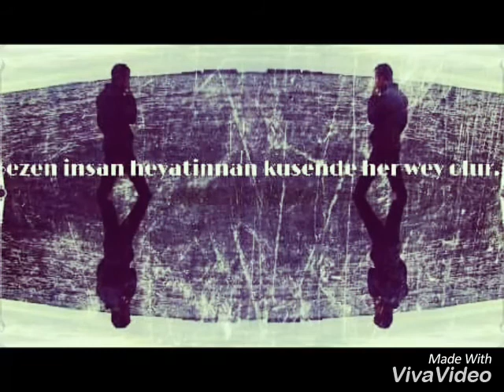Vusal Abdullayev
Tatli bela